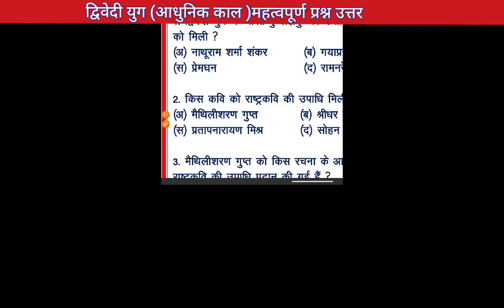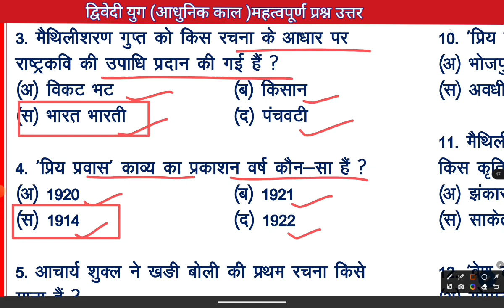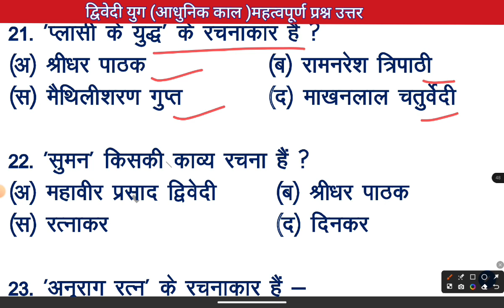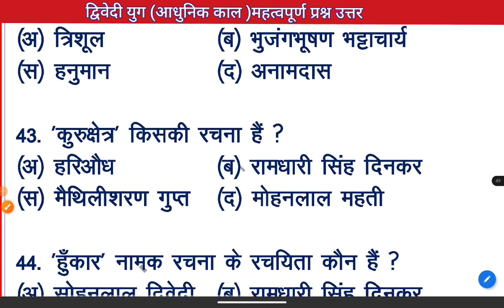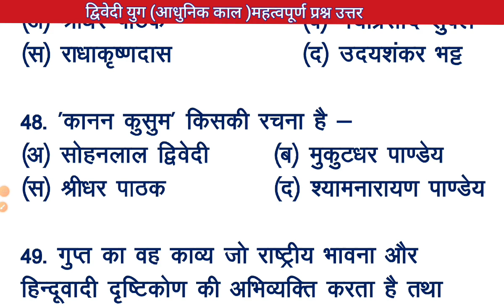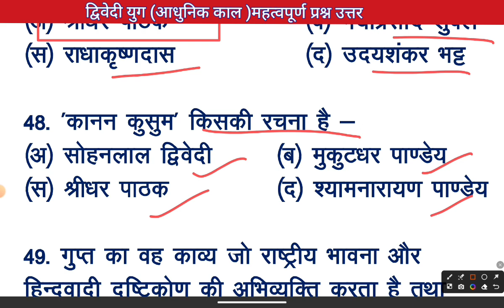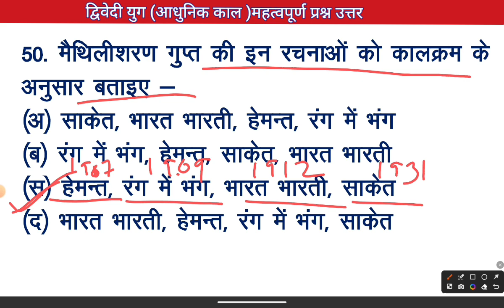Bpsc Tre 2.0 :EMRS : UGC NET HINDI COMMON PRACTICE SET|हिंदी के 50 प्रश्न